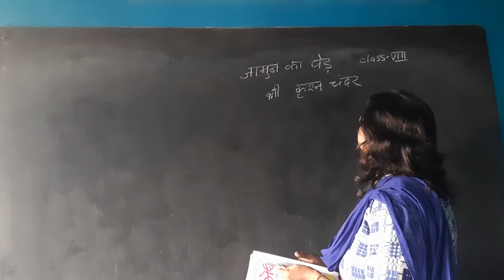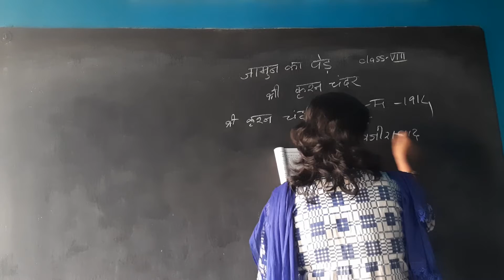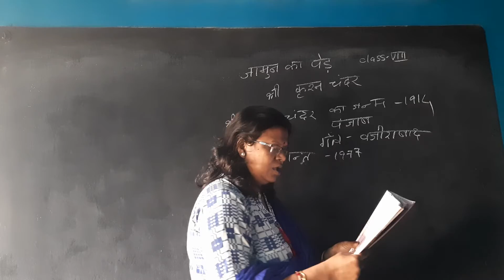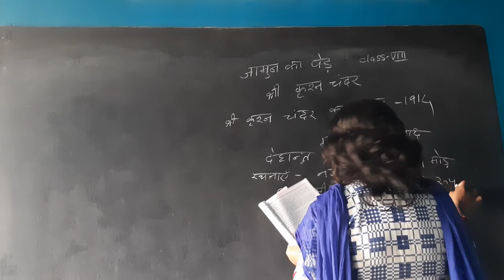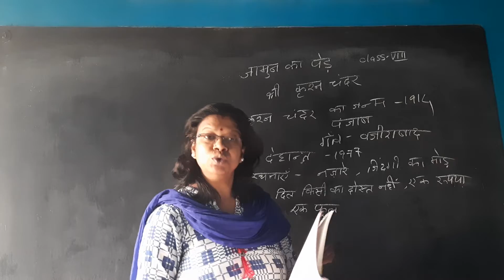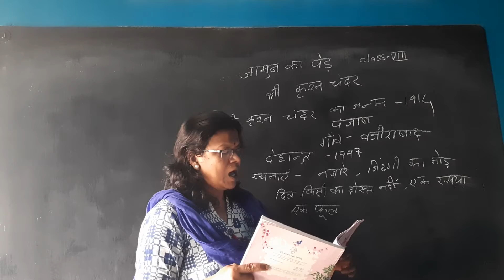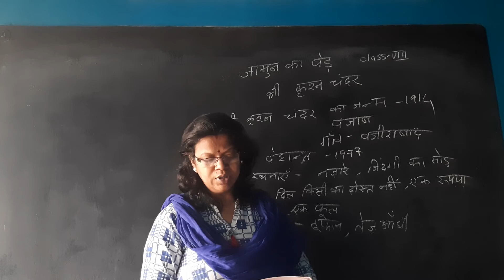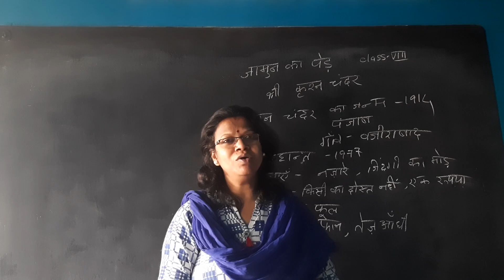Class-8. Jamun ka perd. Part-1(2021)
MITA MA'AM